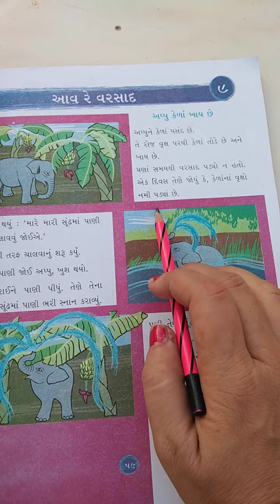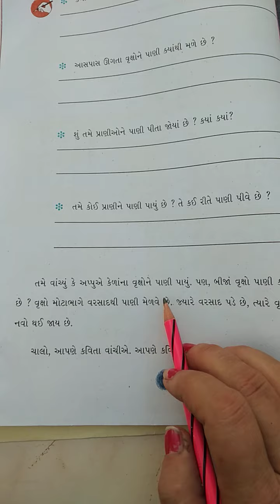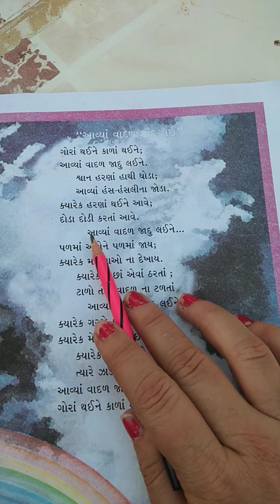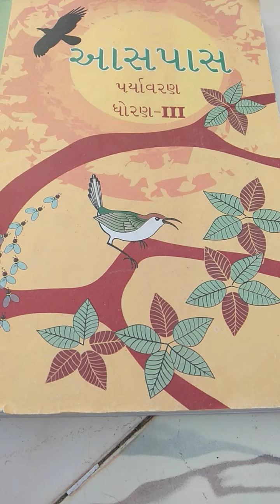std 3rd Env lesson 9 part 1